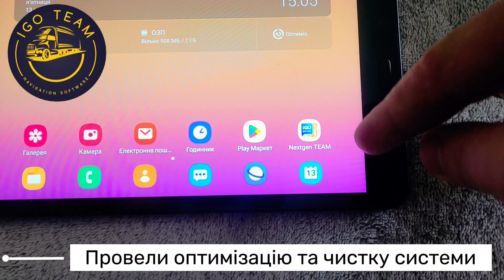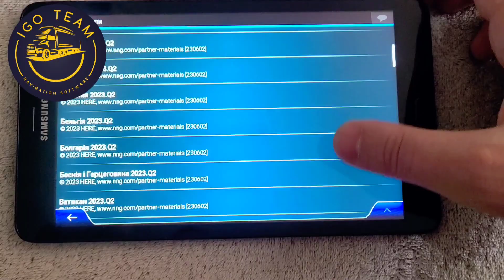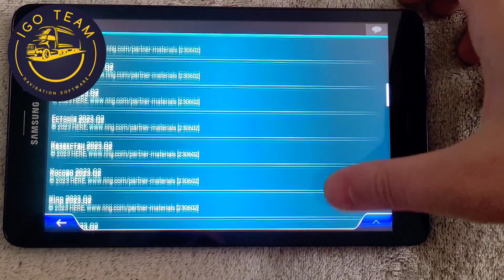IGO Nextgen navigation for Truck & Car on Galaxy Tab A. Download link! New Map 2024 Q2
- IGO World 64 Bit ( For Galaxy S24 Ultra, Pixel 7 and other )

IGO Nextgen Premium navigation Includes:

▫️ All map Europe and England
▫️ Online tmc and weather services
▫️ Terrain mapping
▫️ Unlimited license
▫️ Support Android 14
▫️Multiplane Mode
▫️Promzone, Parking, Fuel Station, SNAP, AUTOHOF & other
▫️Full working offline
▫️ ADR settings
▫️ Installation on all Android devices
▫️  Premium branding of gas stations and other POIs
▫️ Warning for truck
▫️  Premium POI database ( 950.000+ custom base )
▫️ 3D buildings
▫️ All language packs and voice
▫️ Modernized plugins for displaying gas stations and plugins
▫️ Skin by Pongo
▫️ 196 color schemes for the map, including TomTom with industrial zones display
▫️ New speedcam base
▫️ Actual "global_cfg"
▫️ Bonus content: Trafficban, Amigo by TomTom, CamSam Plus and Map2Geo

🤝 Hello Dear driver!

 🧑‍💻 We provide high-quality and optimized navigation software

🗺️ Navigation software includes licenses, POI, phoneme, map, building and speedcam, branding, terrain relief.

📈 All navigation packages have been tested by our drivers at companies in Lithuania, Germany, Spain, USA, Canada, Mexico and Poland and Oman.  All cadenza were successfully completed!